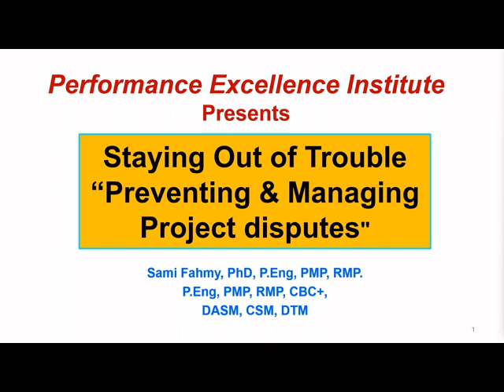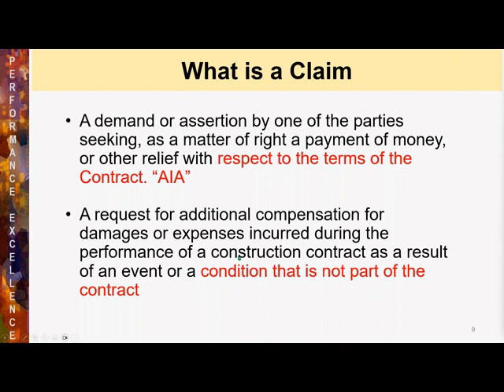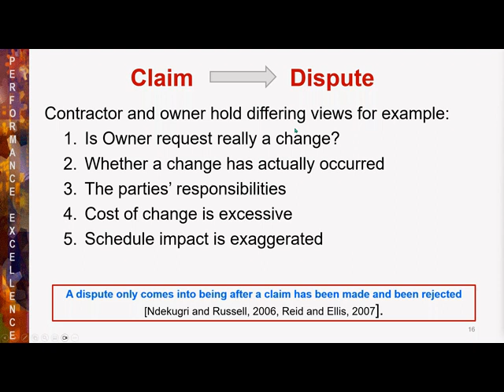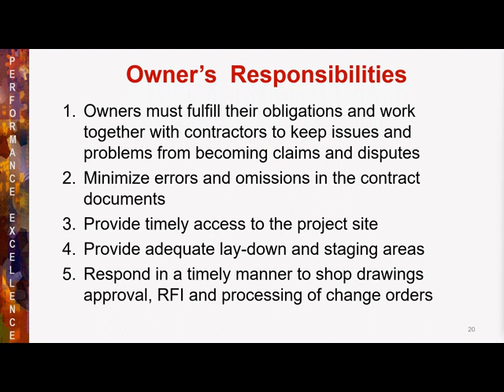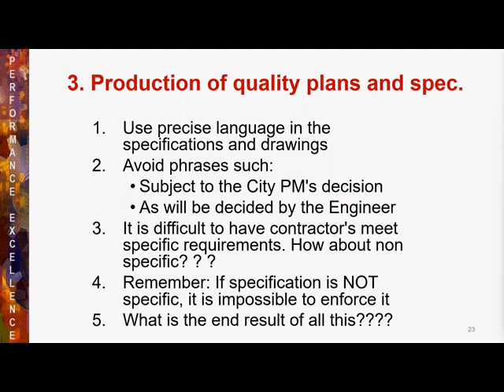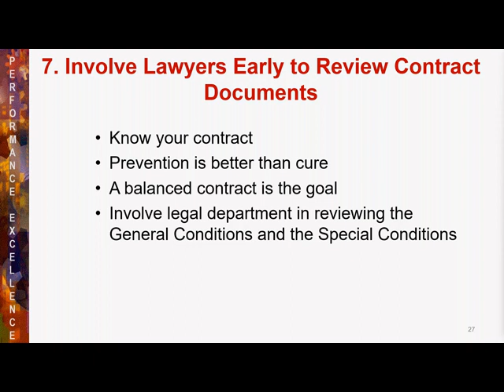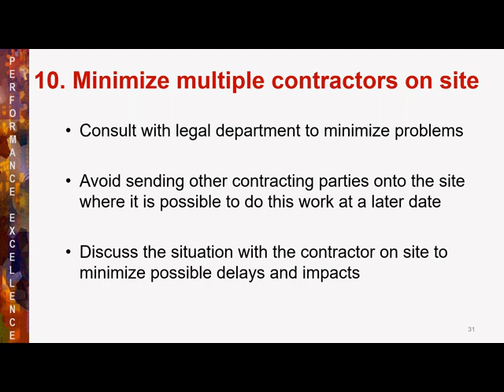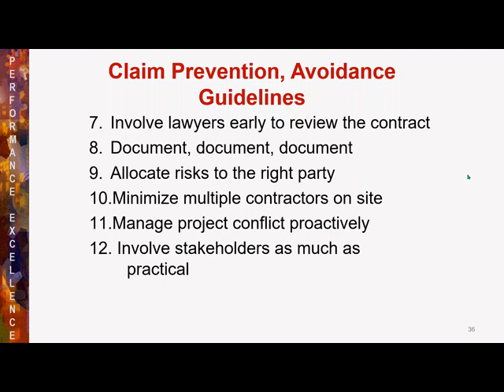Staying Out of Trouble: Preventing & Managing Project Claims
Construction claims are a fact of life in almost all construction projects. It is almost impossible to prevent claims completely but you can considerably reduce them. All parties -- owners, contractors, and consultants -- can collectively work together to avoid project claims.

Watch construction project management expert Dr Sami Fahmy  in this one-hour video to learn about claims prevention and management best practices. Following the advice in this session will dramatically reduce claims by contractors and consultants on your own projects.  Learn how to avoid many common claims, identify the causes of construction claims, recognize warning signs of possible claims, select the best preventive approach to avoiding claims, and develop awareness of everyone's role in preventing claims.